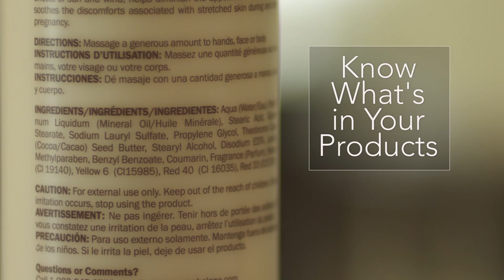Finally Pure Lotion As Seen On TV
Shark Tank's Kevin Harrington endorses Finally Pure lotion.